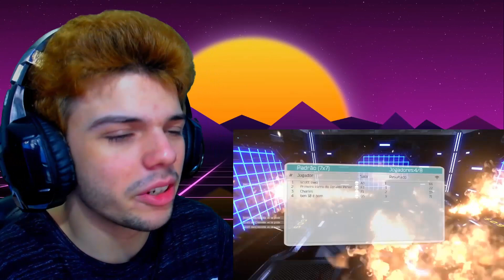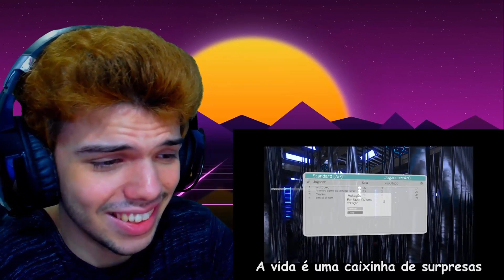"só 4 carecas" - Saiko Joga (PORTUGUÊS REACT)